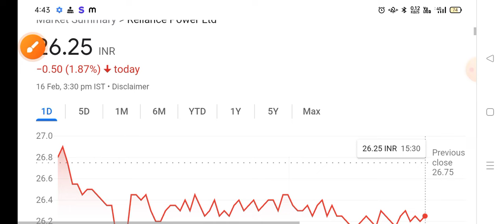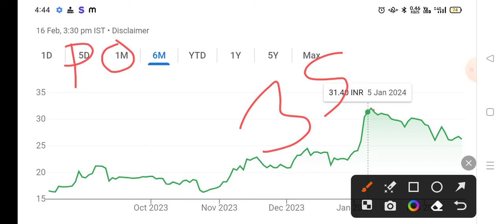Reliance Power share 🔴 Reliance Power latest news । Reliance Power share latest news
Topics covered:
1) reliance Power share
2) reliance power latest news
3) reliance power share news today
4) reliance power share price
5) r Power share latest news